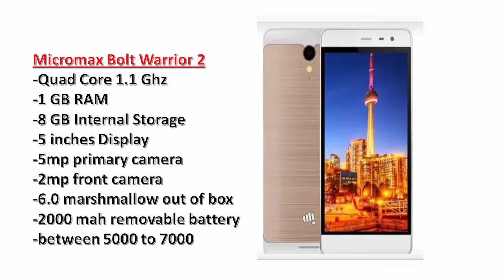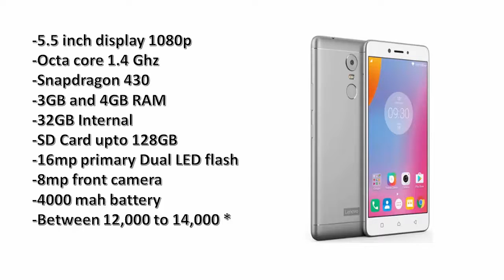Lenovo K6 Note | Nubia N1 | Micromax Bolt Warrior 2 | Micromax Canvas Juice A1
Hello Everyone,

See the video and know the full info about latest launched smartphones
Nubia N1
Micromax Bolt Warrior 2
Micromax Canvas Juice A1